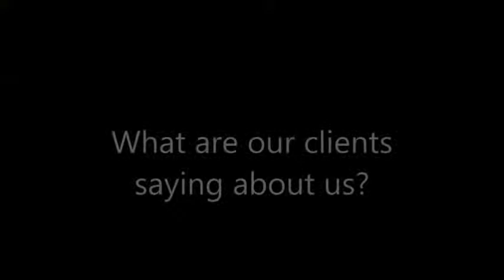SpringHill Suites Fairfax Fair Oaks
Ideally located among Fairfax VA hotels we offer spacious suites, award winning customer service & Free: Covered Garage Parking, Shuttle, WiFi & Hot Breakfast.

11191 Waples Mill Road Fairfax Virginia 22030